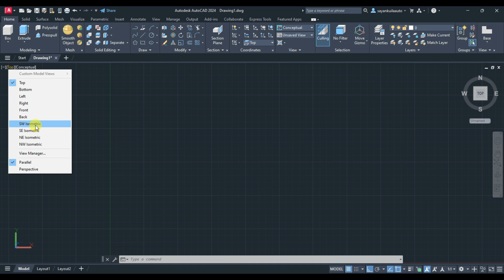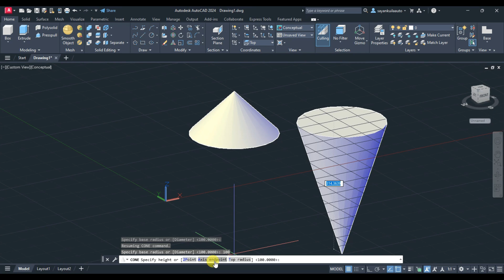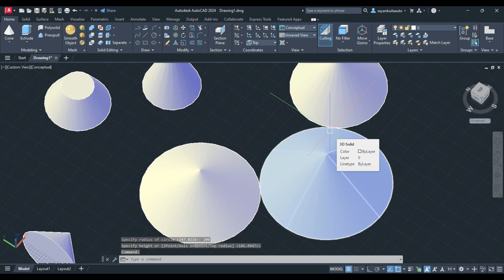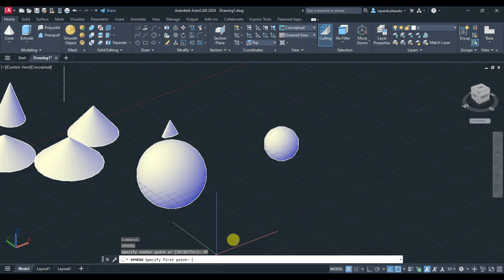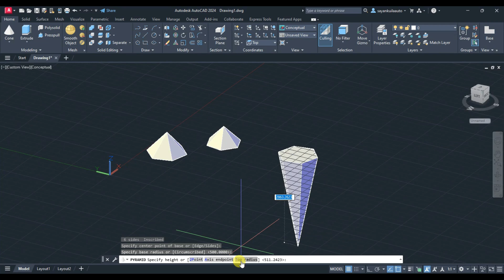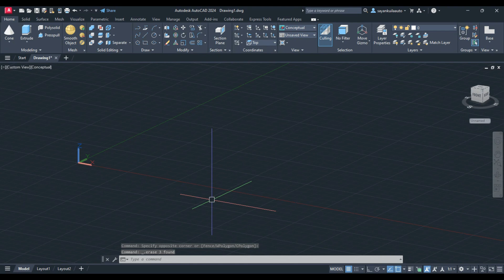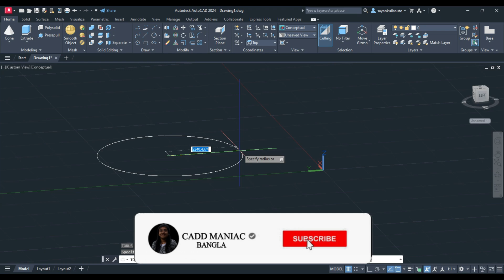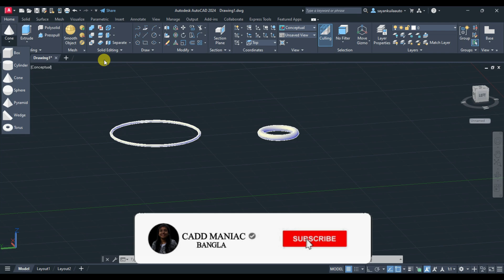AutoCAD 3D Modeling Tutorial for Beginners | AutoCAD Bangla Tutorial Class 2 | AutoCAD 2024 tutorial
Dear Friends,
             AutoCAD 2024 3D Tutorial for Beginners. This AutoCAD 3D tutorial series is for beginners.  Welcome to the 2nd class of AutoCAD 3D Bangla Tutorial Series Video.  We'll learn about AutoCAD 3D in this series.  We are using AutoCAD 2024 version for this series. The videos in this tutorial series of AutoCAD 3D will be arranged in such a way that any new student can understand the software quite easily. We will cover each and every command present in AutoCAD software in this series.

হ্যালো বন্ধুরা আপনাদের সবাই কে স্বাগত জানাচ্ছি  CADD MANIAC BANGLA channel এ  । আমরা এই  ভিডিও সিরিজ টি তে সম্পূর্ণ AUTOCAD DRAWING COURSE (3D) নিয়ে এসেছি। আমরা এই কোর্সের জন্য AutoCAD 2024 সংস্করণ টি ব্যবহার করছি।

Topics covered in this tutorial are:
AutoCAD 2024 3D tutorial
AutoCAD bangla tutorial class
autocad 3d modelling tutorial for beginners
AutoCAD 2023 3D tutorial
AutoCAD 2023 3D drawing
AutoCAD2023 3D modelling workspace
AutoCAD 2023 3D modelling tutorial
AutoCAD 2023 3D modelling
AutoCAD 2023 3D commands

This AutoCAD series is for civil, mechanical, electrical as well as architecture students.

autocad tutorial
دروس أوتوكاد
অটোক্যাড টিউটোরিয়াল
Tutorial AutoCAD
tutorial sa autocad
tutoriel autocad
Autocad-Tutorial
curso de autocad
ஆட்டோகேட் பயிற்சி
ఆటోకాడ్ ట్యుటోరియల్
autocad eğitimi
آٹوکیڈ ٹیوٹوریل